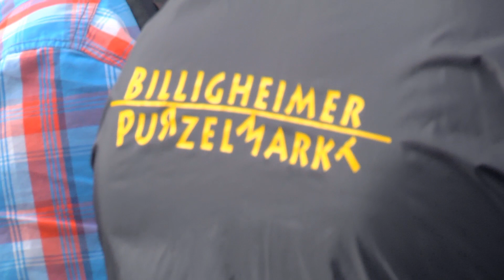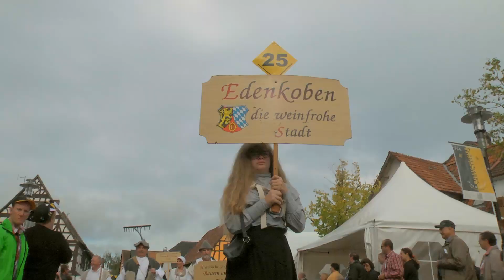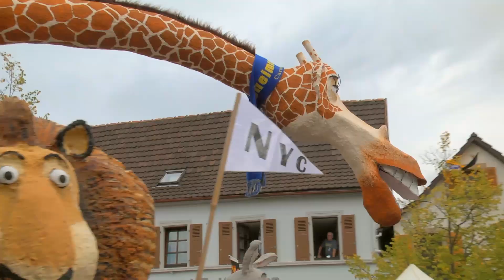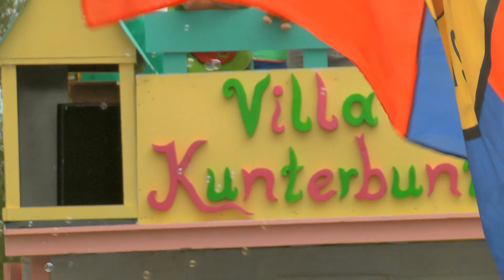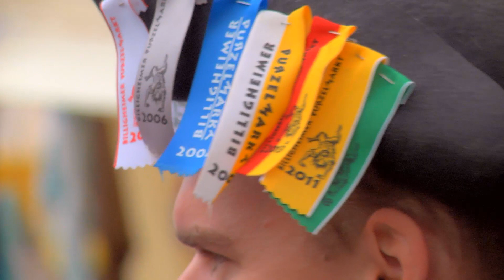Billigheimer Purzelmarkt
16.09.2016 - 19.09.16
Impressionen vom ältesten Volksfest der Pfalz. Immer am 3. Wochenende im September mit Festumzug und Pferderennen.